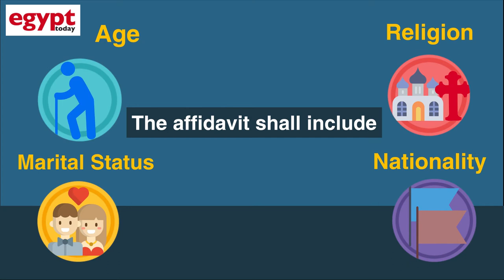Terms of marriage contracts for foreigners marrying Egyptians